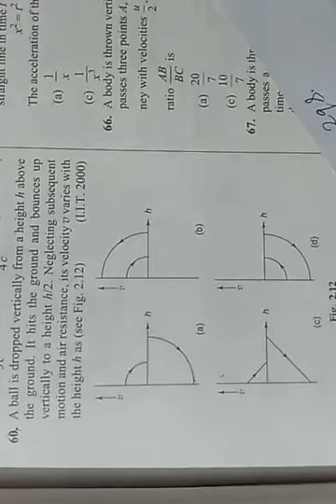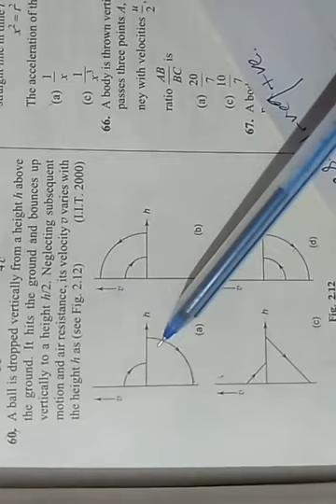MOTION NUMERICAL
Realise that the graph of motion under gravity is always curve.